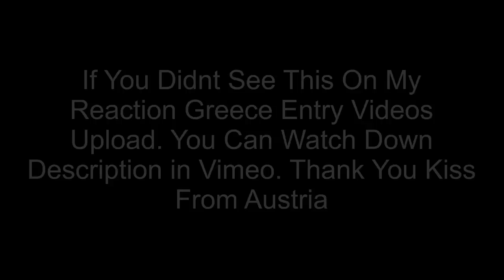My Reaction EQUINOX - Bones (Bulgaria) Eurovision 2018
My REACTION TO GREECE WATCH HERE

The Voting Will be Closed on May 5th For The Ranking of Your Winner

So Here Come One Today by Bulgaria's Entry but Tomorrow Its Gonna Be Double Reaction to Poland And Romania.